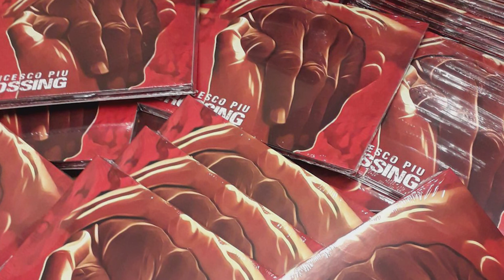Blues italiano con Francesco Piu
Sabato 30 novembre 2019 al Teatro Duse di Besozzoha presentato :
"CROSSING THE NEW ALBUM", momenti del concerto
Francesco Piu voce e chitarra
Silvio Centamore, batteria e percussioni
Mauro Piu  al basso